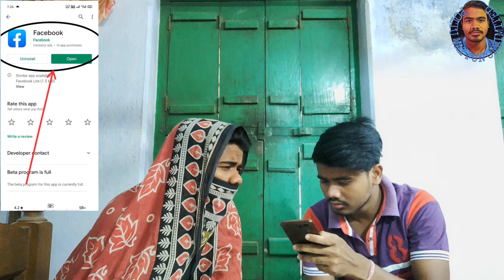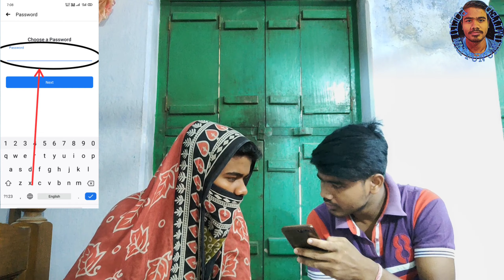কচি facebook টা শিখিয়ে দে | মুখমণ্ডল পুস্তকে কি করে ছবি ছাড়বো 😁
পল্টুর মা ডিকশনারিতে ফেসবুক এর মানে খুঁজছিল । এইসময় পল্টু এসে হাজির হয় । পল্টু এসে বলে ফেসবুক এর আলাদা কোনো মানে হয় না । এই সময় তার মা বলে তাকে ফেসবুক শিখিয়ে দিতে । ফেসবুক শেখানোর সময় পল্টুর দাদা কেল্টু এসে মস্তি নিতে চেষ্টা করে কিন্তু শেষে কেলাণ খেতে থাকলো । পুরো ভিডিওটা দেখুন ভালো লাগবে ।